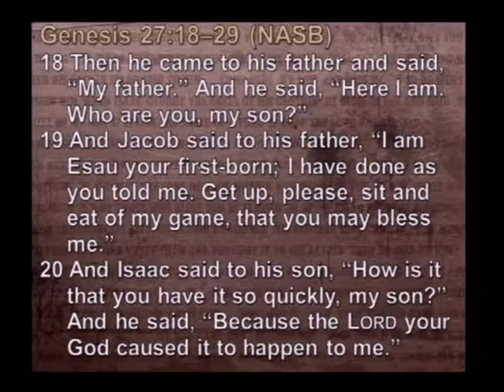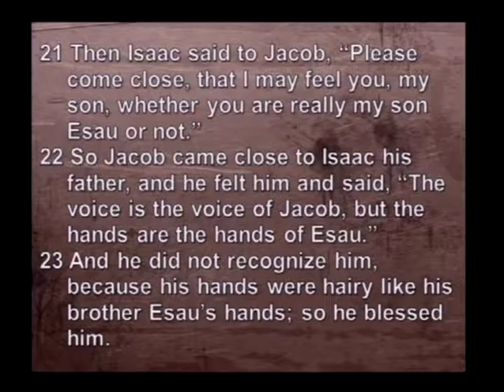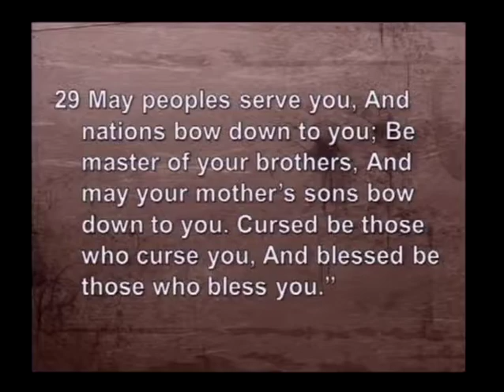The Blessing Of A Father (6/21/15)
The Blessing Of A Father